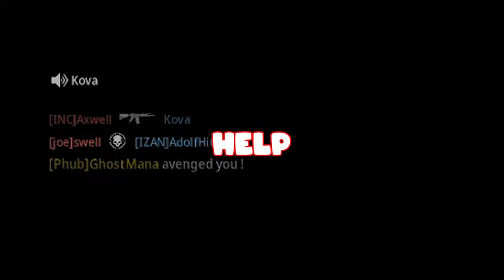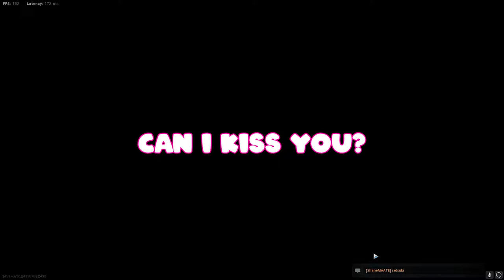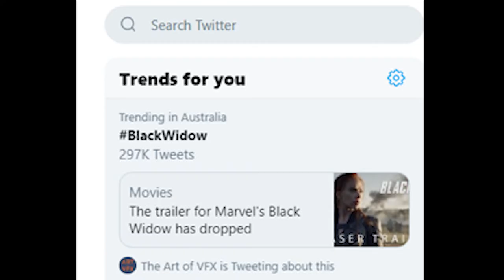THIS DUDE DIED 1 KILL OFF NUKE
If someone fails, always rub it in. That way they wont do it again.